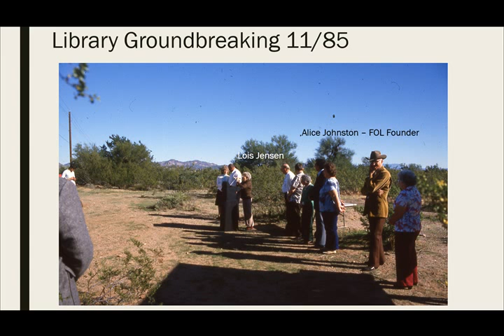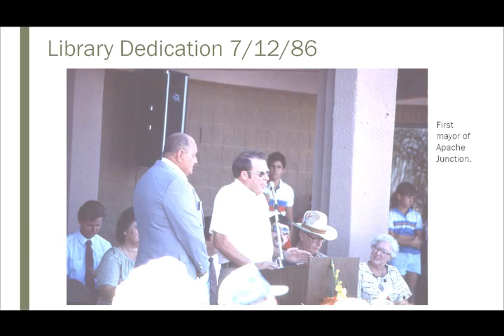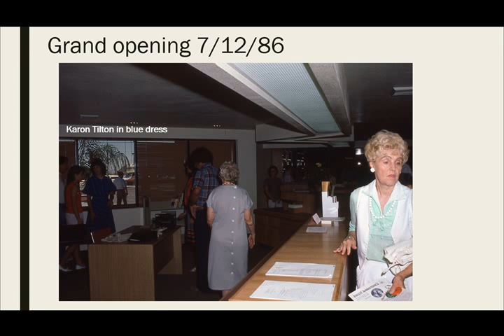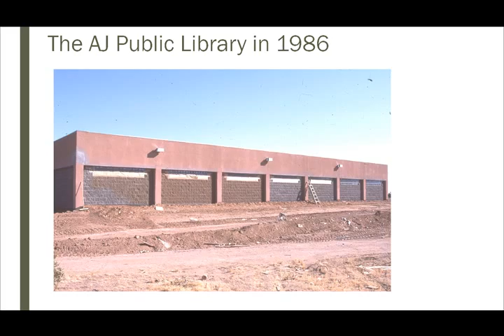AJPL's 30th Building Anniversary - History Slideshow